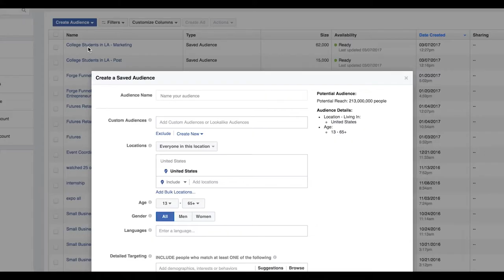Forge Apollo Videoworks Reel